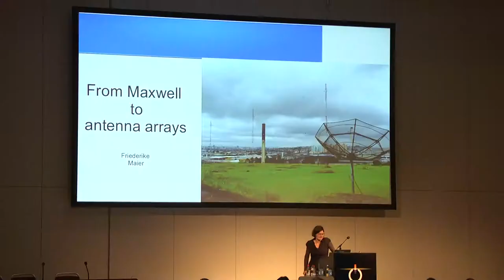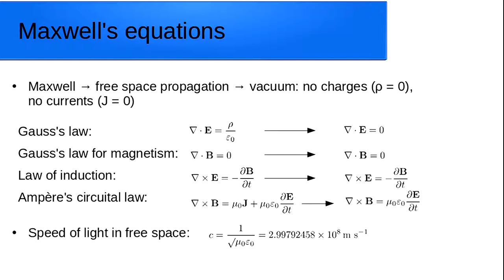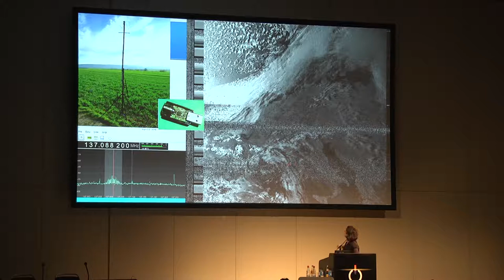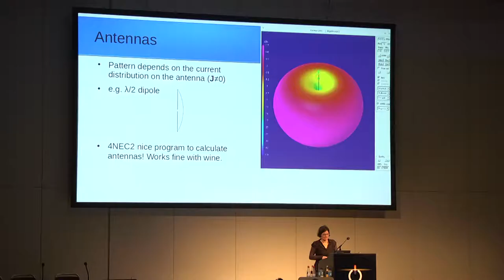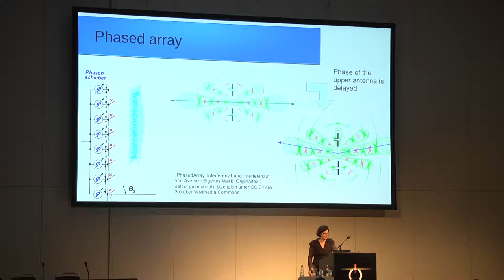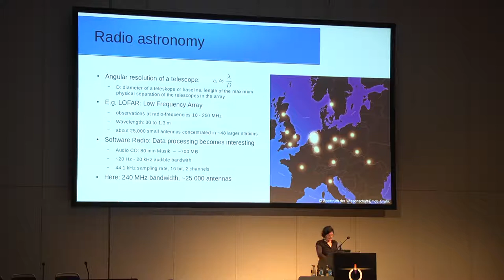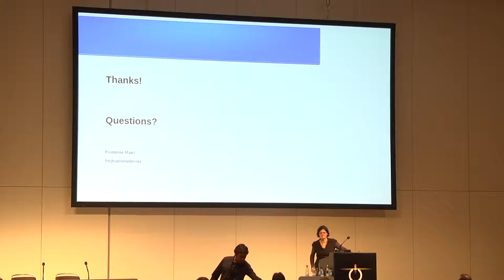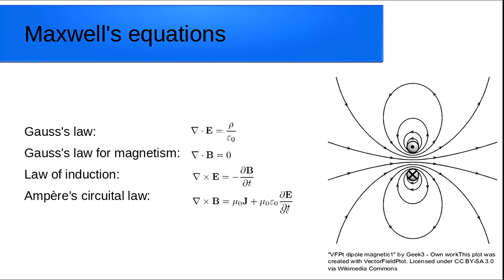Friederike: From Maxwell to antenna arrays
Maxwell's  equations are four differential equations which form the foundation of classical electrodynamics, classical optics, and electric circuits. This talk will take a look at the connection between these equations, wave propagation and antenna arrays.

Friederike